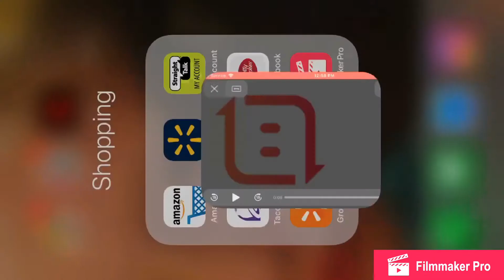PRANK CALLING *GOT RELIGIOUS!!*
Funniest video we’ve ever done by far! Part 2 coming soon!